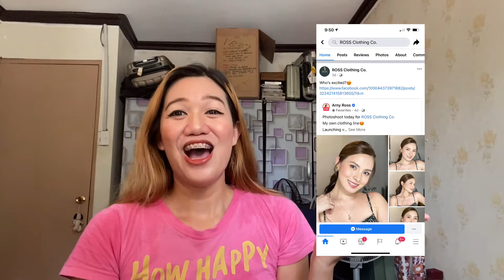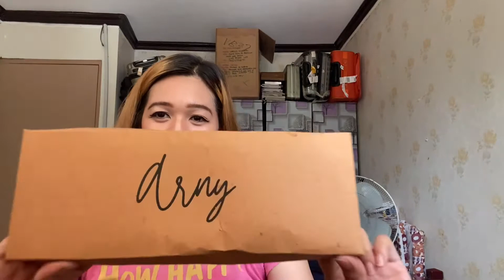Arny Ross| Arny Shoe Collection| Ross Clothing Co.| Arny Ross Haul Blog| By: Ly Roque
I hope you enjoyed watching this video. I absolutely love getting ideas from you guys, so please let me know what kind of videos you want to see just comment, and DONT FORGET to LIKE, SHARE, SUBSCRIBE and Click the Notification Bell to stay up to date with my videos.❤️

Xoxo 💋

You can place your order thru their facebook page